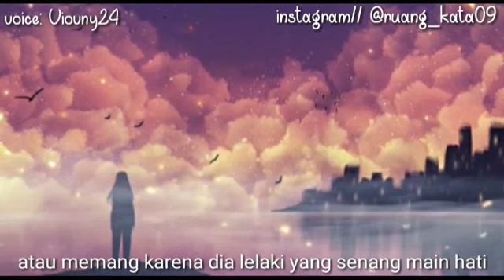Akulah Hati Yang Tersakiti - 📝VnY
Welcome di official chanel _VnY_

Tentang puisi : Salah satu penyebab hancurnya hubungan adalah hadirnya orang ketiga, tapi hubungan tidak akan hancur jika hanya kehadiran sang penggoda melainkan kehancuran hubungan dapat terjadi jika yang di goda tergoda oleh sang penggoda dan pada akhirnya akan ada hati yang tersakiti 💔

Tentang lagu : backsong pada puisi ini adalah lagu Rossa yang berjudul "Hati yang kau sakiti" dengan versi cover oleh Metha Zulia

📝 viovny24
🗣 viovny24
🎥 Rio Ganteng Kalem (Ruang Kata)
🎵 Hati yang kau sakiti by Rossa (Cover version)

👉 sajak klip
👉 ruang_kata09